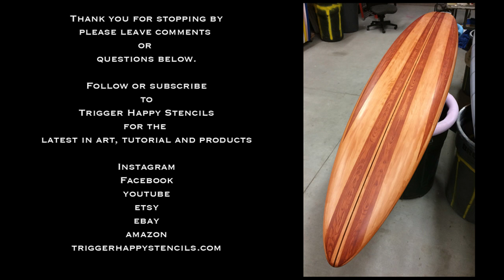How to Turn Any Surfboard Into Wood. Custom Painted Faux Wood Grain With Sean Cahill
TriggerHappyCustoms was formed in 2015 by two Southern California brothers who have a long standing relationship with their love of the visual arts.  Greg Cahill is a professional photographer and one hell of a graphic designer, while Sean Cahill is an Airbrush Artist who loves to paint on anything standing still long enough to let him do so.

Together we create art in many forms.  Everything is up for grabs in our shop and fortunately between the two of us we have the skills to get the job done.  At Triggerhappystencils.com you can find an assortment of designs that will be cut into solvent proof stencils, made to order,  just for you.  We want our customers to get as creative as they can with our products and we encourage everyone to share their results on our many forums.  Speaking of which...

Who knows, maybe our next project will be yours!

Like our Facebook Page for up to date info on new art and products.  Feel free to post your art on our wall, we love seeing what you can do.

Visit our Etsy online store to not only get your hands on our stencils, but our many handmade, laser cut goods as well.

Amazon is a great place to get our stencils.  Click the link above or search Trigger Happy Stencils in your Amazon search bar.

Click the link above to shop our Ebay selection and pay using all major credit cards or PayPal.

Pinterest is a great way to share art and tutorials with everyone.